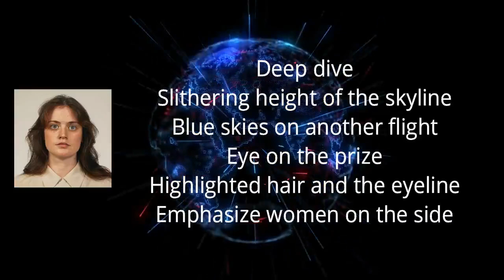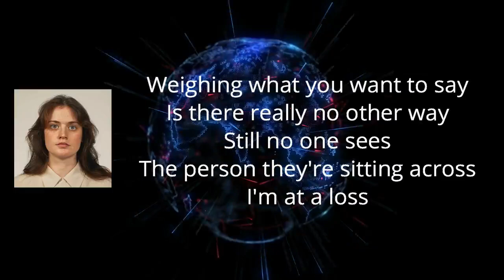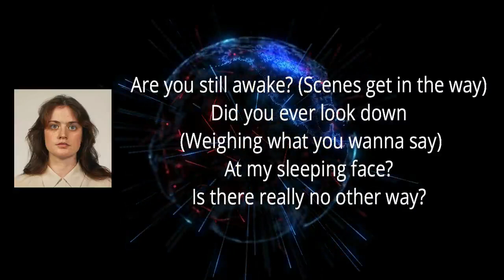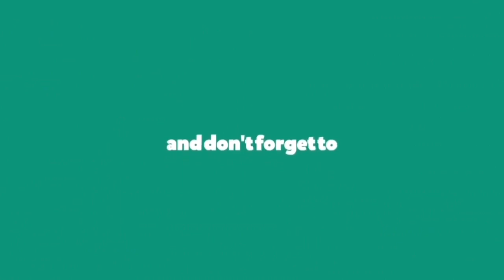Tops - Take Down (Lyrics)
IFeelAlive by Tops

Take Down Lyrics:

Take down my picture of you
For many reasons which we know now
Leaning on your hands
Looking that way
It was a shakedown
So clear to me now
Echo through the final days
You were thinking about somebody else

Are you still awake? (Scenes get in the way)
Did you ever look down (Weighing what you wanna say)
At my sleeping face?
Is there really no other way?

I wish I knew why we pretend
Why did I stay?
A curtain dancing by the wind
Are you awake?

Still, no one sees
The person they're sitting across
I'm at a loss